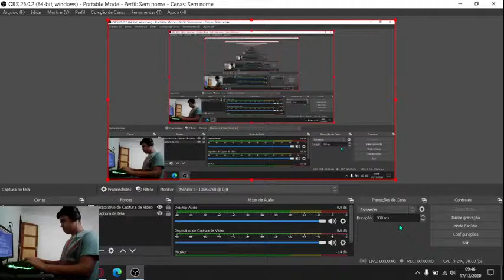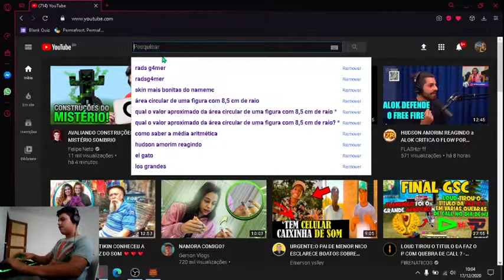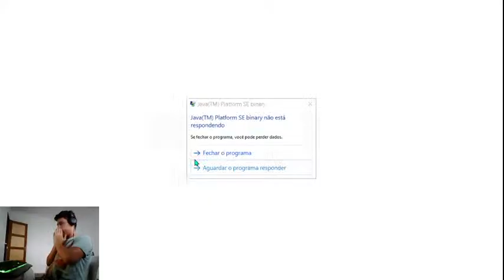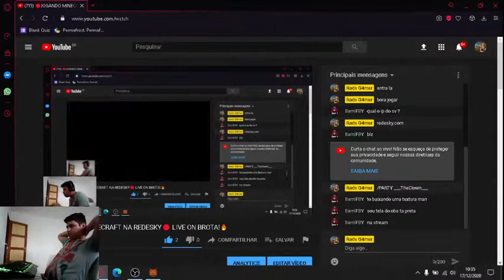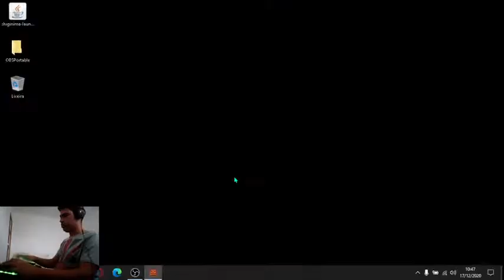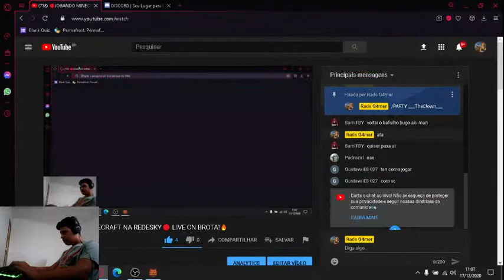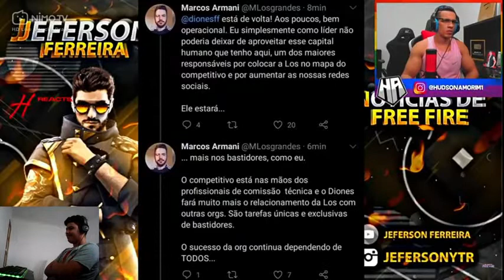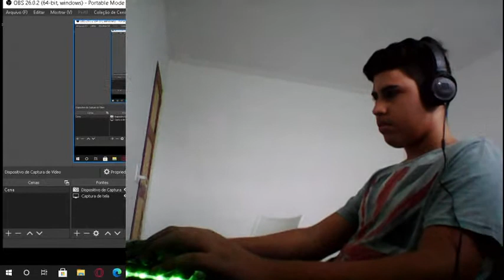🔴JOGANDO MINECRAFT NA REDESKY🔴 LIVE ON BROTA!🔥